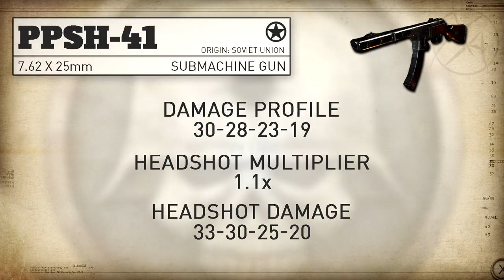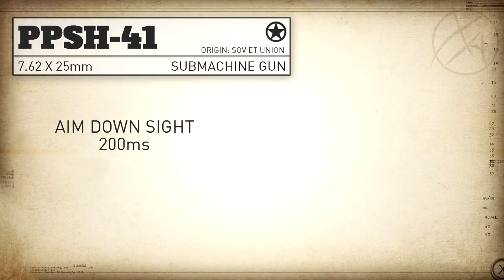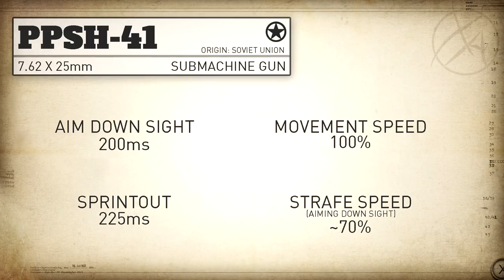PPSH-41 Stats & Best Class Setups | CoD WW2 Gun Guide #1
Welcome to Gun Guides. This is the series where I go into great detail with all of the stats of every weapon in CoD WW2. I cover all of the in depth stats like Damage, Range, Rate of Fire, Time to Kill, and much more. In today's episode I cover the PPSH-41 SMG. I hope you enjoy!